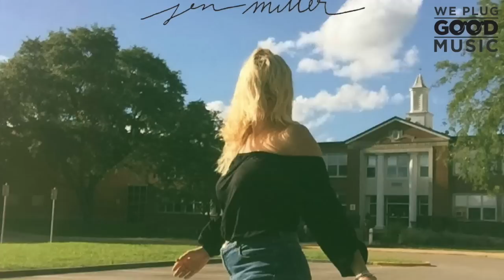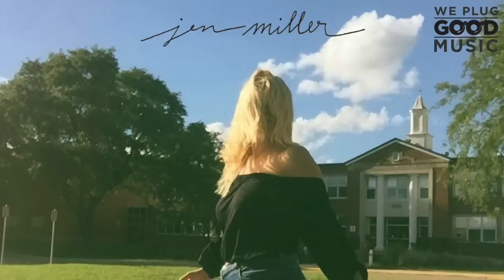Jen Miller - Hometown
Follow We Plug Good Music - for the Best In New Music